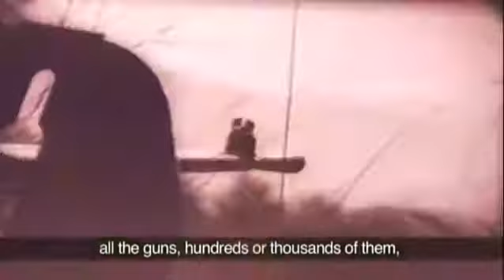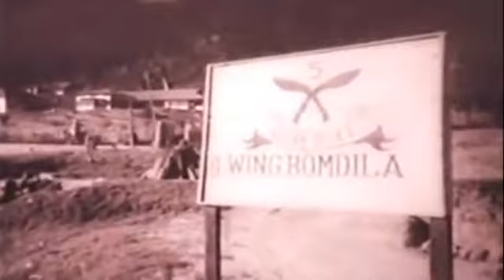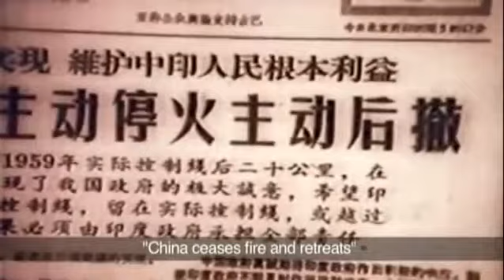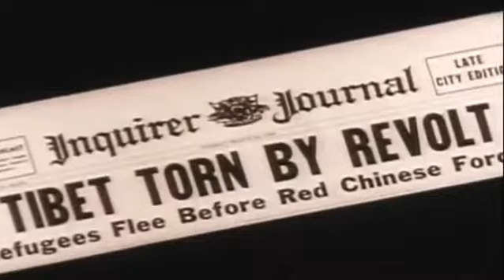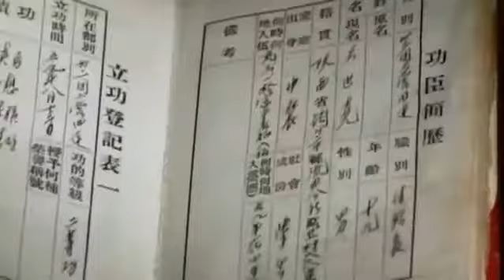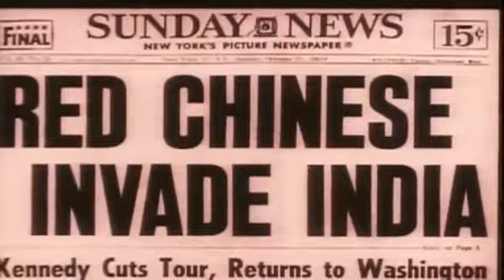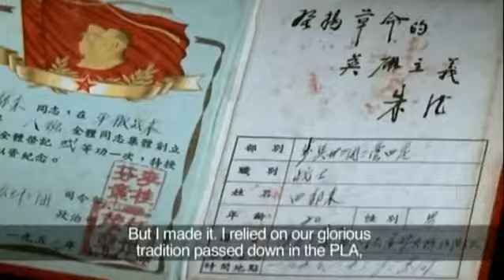Maova studená válka 2/3 [Dokument]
Čína versus USA Vztahy mezi USA a Čínou byly už od doby vzniku současného moderního čínského státu ovlivněny rozdílnými ideologiemi. Byla tu ovšem i další okolnost, která.